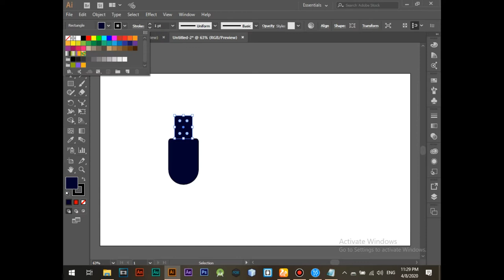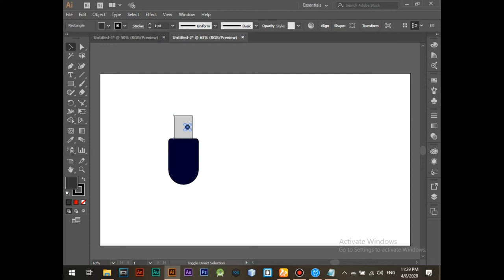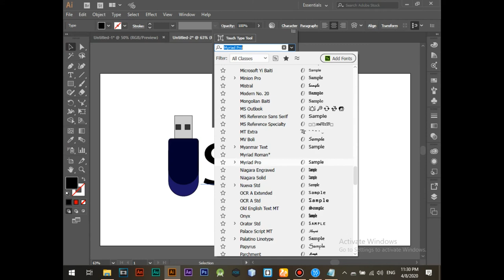usb logo with adobe illustrator